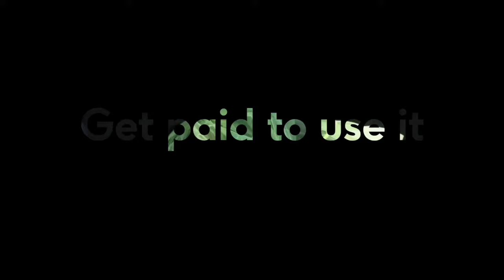SyncVault Creator Highlights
Showcasing some incredible YouTube creators promoting SyncVault artists

🎥 Want to see more from these creators? Check out:⁠

🎶 MUSIC in this SHOWREEL:
Artist: Cloe Wilder
Track: I wanna be alone with you